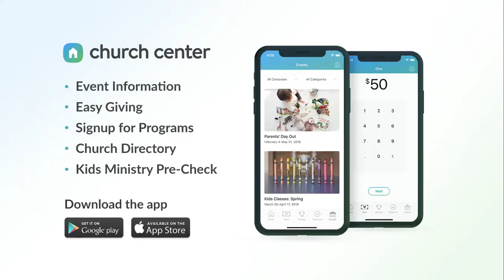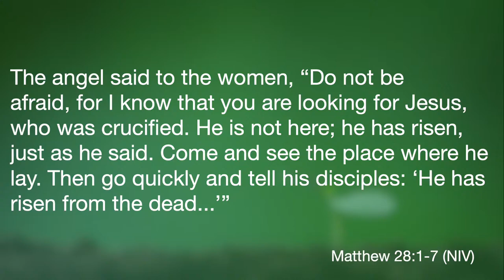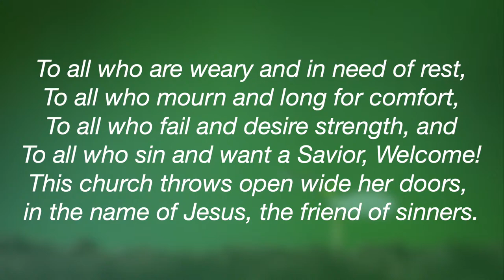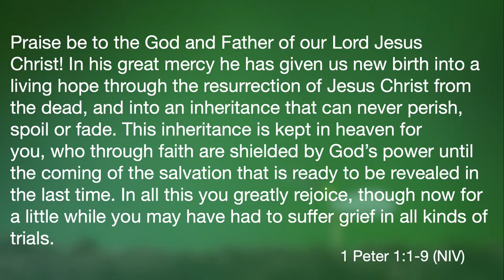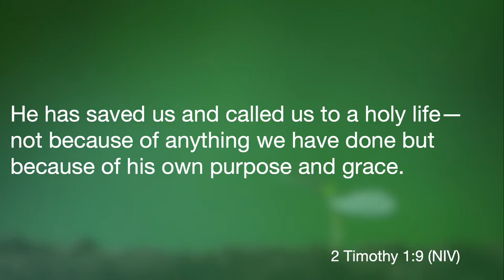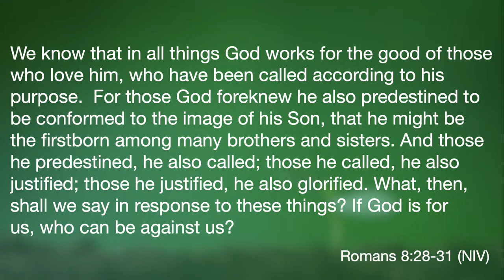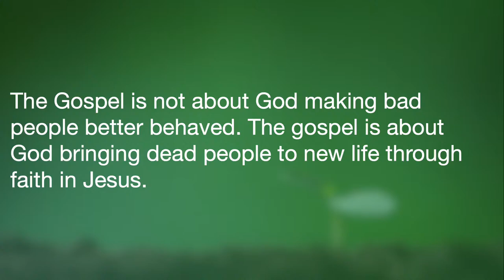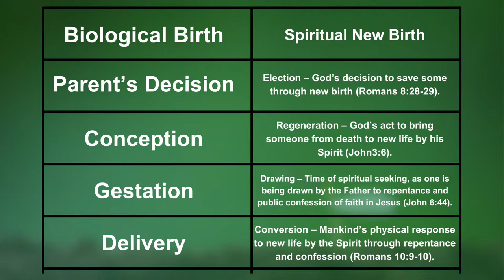Easter Service 2024 @- GEBC - 10:15AM